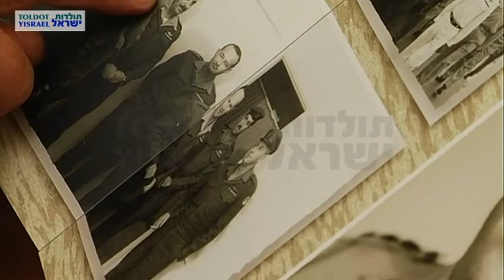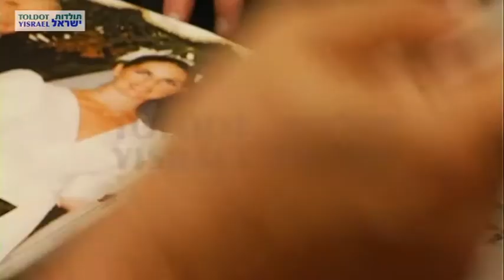שאול אפק - ראיון מלא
מראיין: מודי שניר
צלם: פלג לוי
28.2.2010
כפר סבא
M237